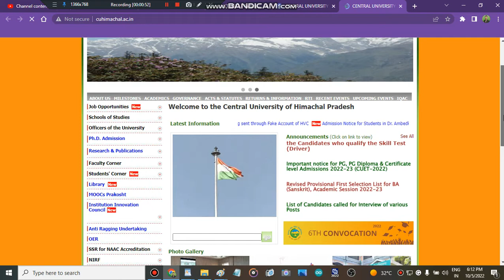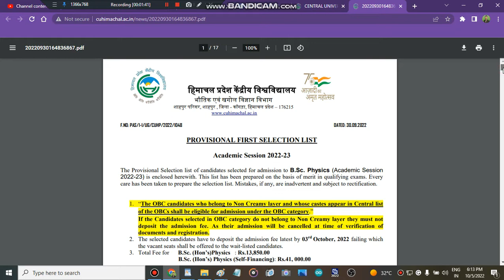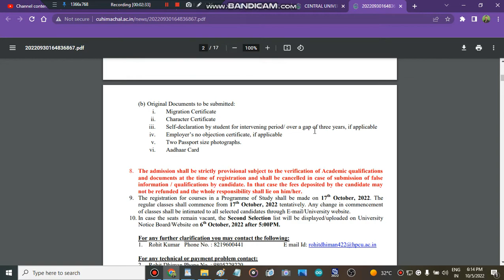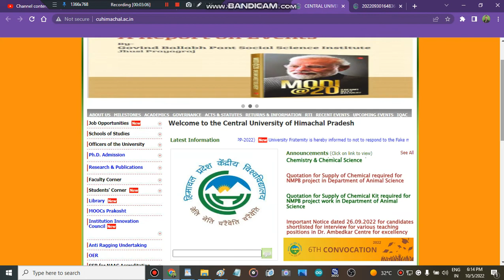Central University Of Himachal Pradesh Admisison process & Cutoff marks | Cu Himachal Merit list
" safe score for central university of hhimachal pradeshcutoff"
" admisison in central university of hhimachal pradeshcutoff"
" colleges"
" cu Hhimachal pradeshcounselling portal strat 2022"
" cu Hhimachal pradeshcounselling portal start"
" central university of hhimachal pradeshcutoff counselling portal "
cuhimachal pradeshcounsellingportal2022
cuhimachal pradeshadmisisons
cuhimachal pradesh
cuhimachal pradeshadmissions
" central university of hhimachal pradeshcutoff counselling portal start"

" First selection list in central university of himachal pradesh"
" admisison in central university of himachal pradesh"
" all about central university of himachal pradesh"
" how to pay fees in central university of himachal pradesh"
" all about central university of himachal pradesh admisisons"
" misison cuet admisisons"
" all about cuet 2022"
" colleges